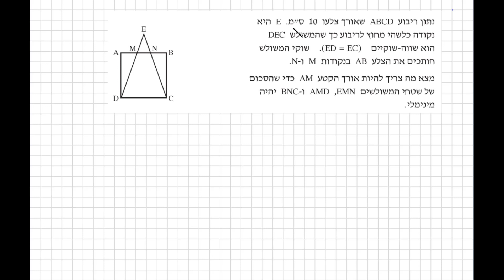פתרון תרגיל 7 | מתכונת 19 מתוך הספר של בני גורן לתלמידי כיתה יא 5 יחידות | 581 | 806 | בעית קיצון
מרכזי אימון של דני בן יצחק:
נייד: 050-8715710